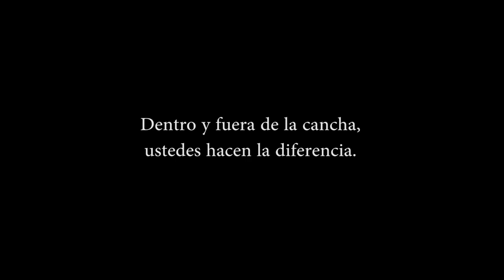Final Oro Los Troncos A vs Old John's Rojo (Rugby Seven)